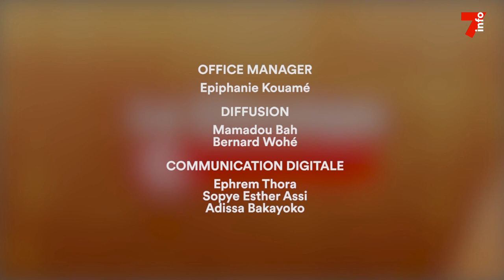La chronique citoyenne - Vincent Toh Bi (Ep 16) : Le rôle de la presse dans le débat public